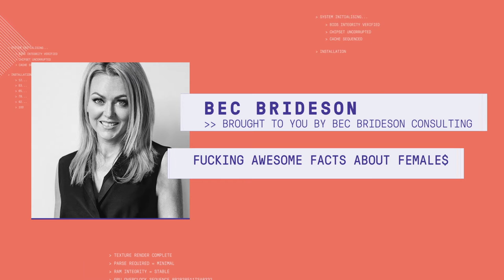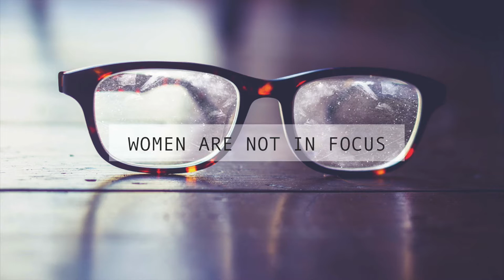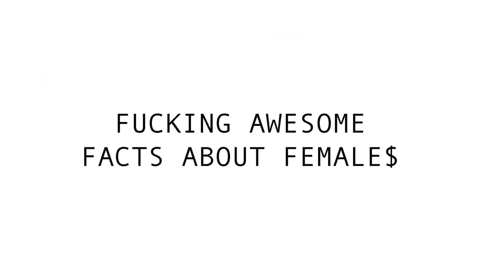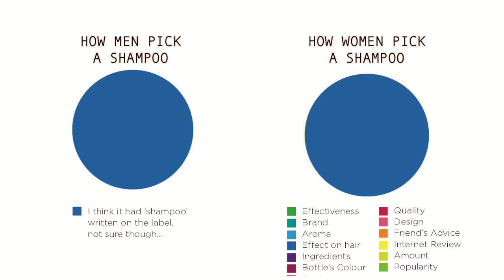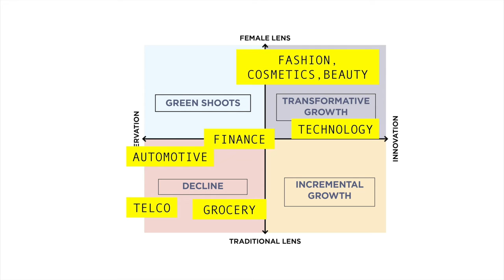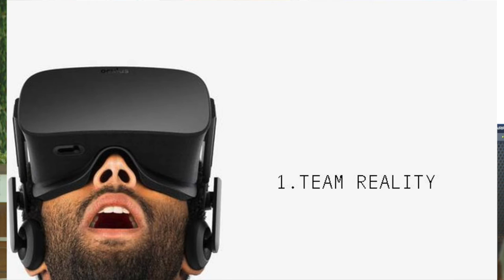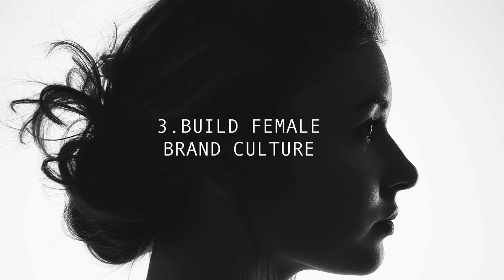Fucking awesome facts about female$ - Bec Brideson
Women are the fastest emerging economy – more than India and China put together twice over. Brideson cracks open what industries need to do to improve their understanding of and connection to its most influential and powerful audience.